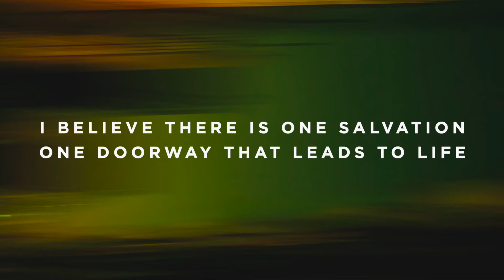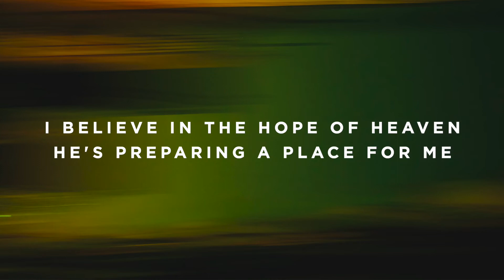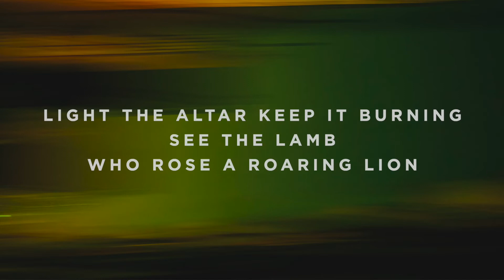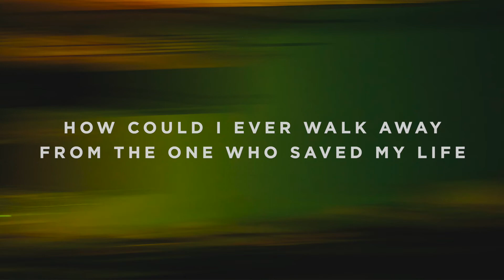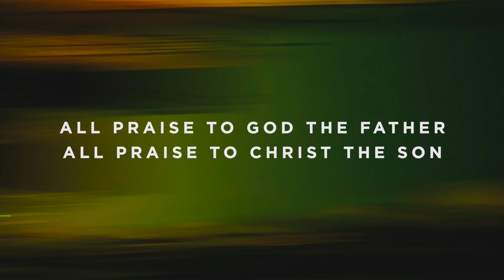I Believe - B - Instrumental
Timestamps:

Vamp - 0:00
Intro - 0:07
Verse 1 - 0:21
Turnaround - 0:36
Verse 2 - 0:43
Chorus - 1:01
Turnaround - 1:26
Verse 3 - 1:41
Verse 4 - 1:55
Chorus - 2:13
Interlude - 2:37
Bridge - 2:53
Bridge - 3:07
Bridge - 3:22
Breakdown Chorus - 3:36
Chorus - 4:05
Tag - 4:34
Outro 4:37
Ending - 4:52